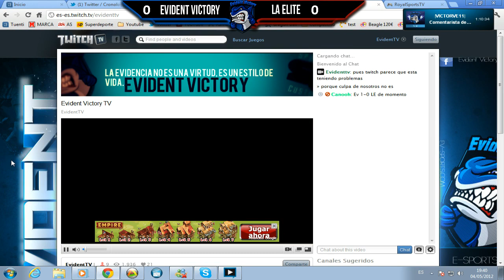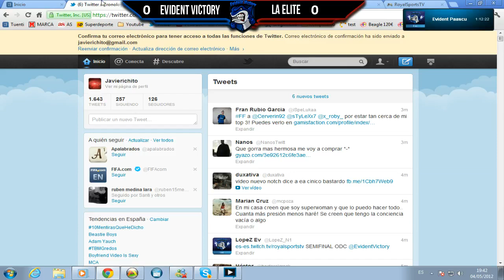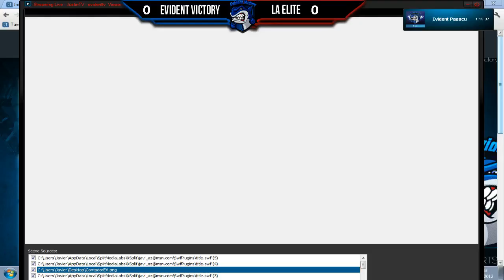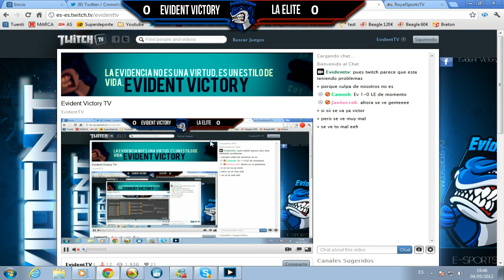Ev Vs LE [ II ODC Ev ]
.-Más Eviden Victory aquí!-.

.-Staffs-.

Para más información acerca del club contacta con nosotros desde la web, o, mandando un mensaje al canal sobre vuestras dudas.
Un Saludo, Evident Victory.